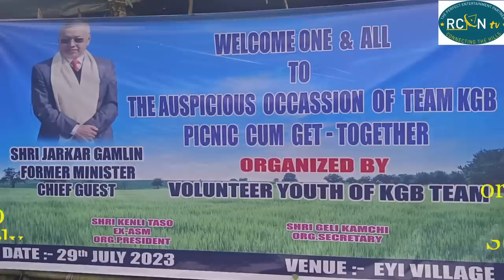words of Appreciate by Shri Jarkar Gamlin Ex-Minister to Youths